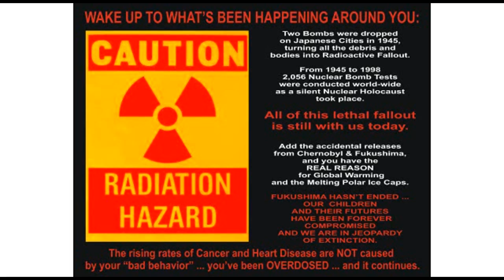Ground under Fukushima Unit 4 is sinking (More than 30 inches in some areas) Danger of collapse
Interview with Mitsuhei Murata, Former Japanese Ambassador to Switzerland
English-Chinese translation by Asianjijo
h/t onesizjk Mitsuhei Murata, Former Japanese Ambassador to Switzerland: Due to its ground has been sinking, Unit 4 is now endangered in collapse. [...] According to secretary of former Prime Minister Kan, the ground level of the building has been sinking 80 cm [31.5 inches] unevenly. Because the ground itself has the problem, whether the building can resist a quake bigger than M6 still remains a question.

Mitsuhei Murata, Former Japanese Ambassador to Switzerland, addresses attendees at Coalition Against Nuke's Sep. 20th Congressional Briefing, hosted by the Congressional Office of Congressman Kucinich (D-OH). Entire Transcript of Speech avail. at this link-
CAN Briefing Speech
Published on Sep 24, 2012 by LoveLifeNoNukes

Kucinich Addresses Coalition of Anti Nuclear Activists
Congressman Dennis Kucinich (D-OH) today addressed an overflowing audience of enthusiastic supporters as he explained the current status of the nuclear industry in the United States. He cited the problematic Davis-Besse nuclear power in Northern Ohio as an example of the state of the industry.

Watch: US gov't is main reason why crisis at Fukushima Unit 4 has been "toned down" (VIDEO)
Mitsuhei Murata, Former Japanese Ambassador to Switzerland: In the US there are 31 [sic] units the same type of that of Fukushima nuclear plant. So, if the accident be spread too far that really embarrasses the US. So that is why the crisis of Unit 4 has been toned down recently. The USA is actually the main reason.